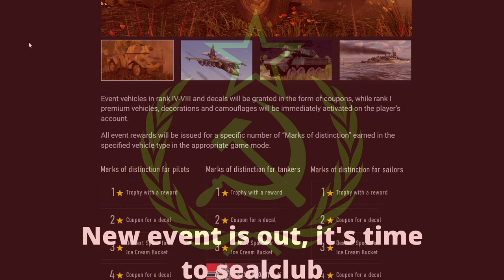the MOST OP Way to grind "SUMMER EVENT 2023"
I have partnership with Jack M. (Creator of Epic Thunder mod)
Summer event Summer extreme 2023